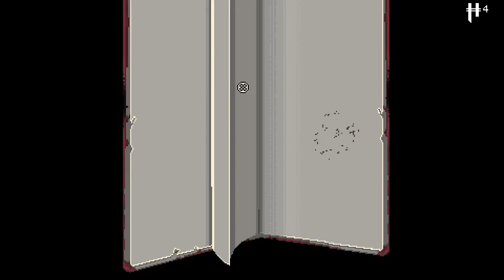Enter the Gungeon 16: Oubli-let Down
Enter the Gungeon is a top-down, rogue-like twinstick shooter, short story plot is that your character is entering the 'Gungeon' a gun-themed dungeon, in order to find a legendary gun that can 'Kill the Past', so that they can fix something in their history that didn't work out like they wanted. That always works, yeah.